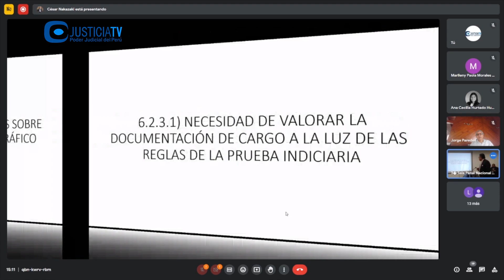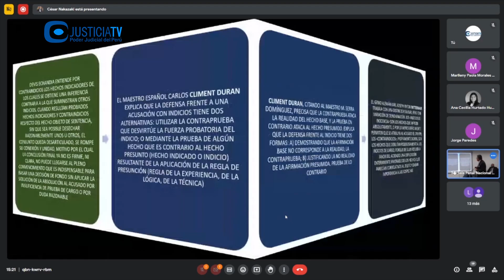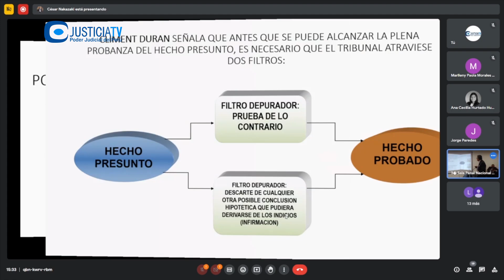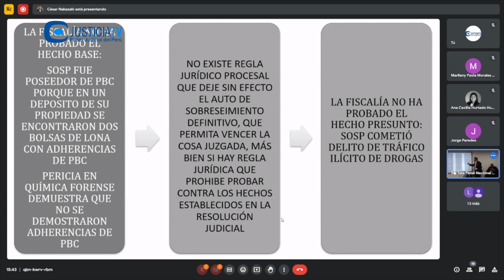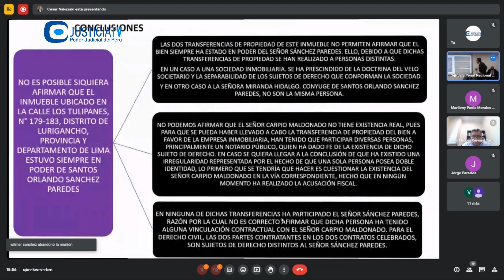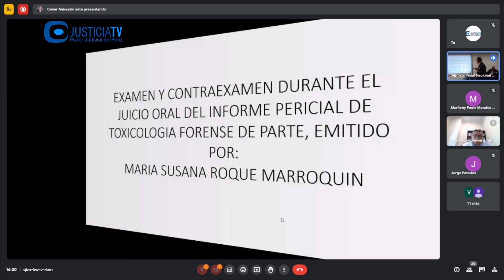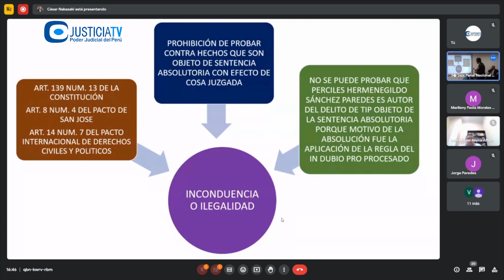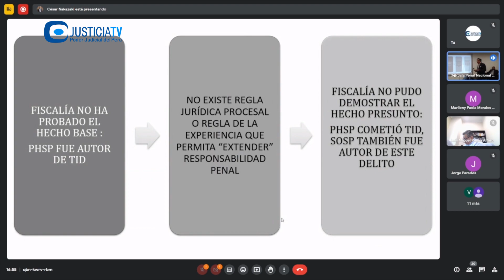Alegatos finales en el juicio oral contra Orlando Sánchez Paredes y otros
Alegatos finales en el juicio oral contra Orlando Sánchez Paredes y otros por el presunto delito de lavado de activos.

Desde: Tercera Sala Penal Superior Nacional Liquidadora Transitoria de la CSNJPE (12.06.23).